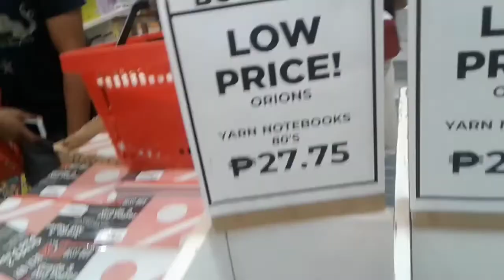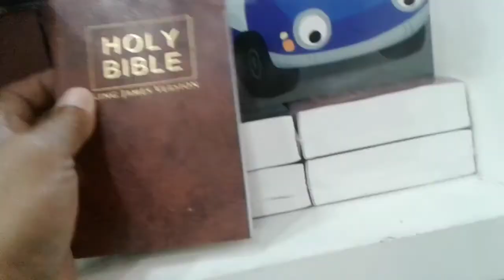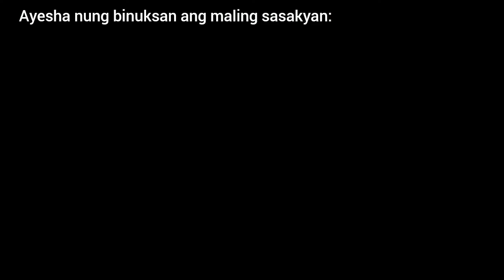Balik Eskwela Na (Nagkaubusan sa NBS!)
Musician: @iksonmusic